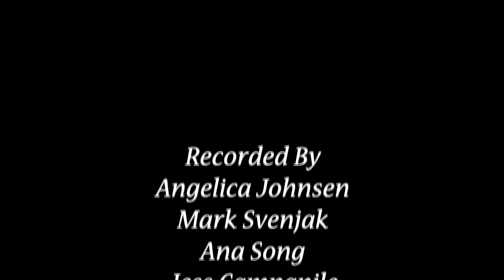BCA Valentine's Day Assembly 2014 - "Bumblebee"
This is a performance from the Bergen County Academies 2014 Valentine's Day Assembly. It features Maria and Yuna singing "Bumblebee".